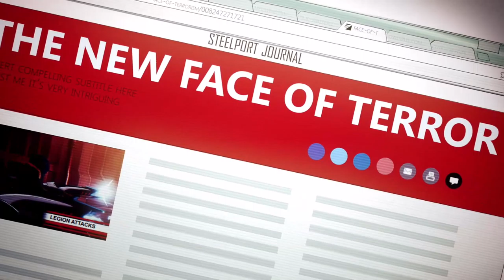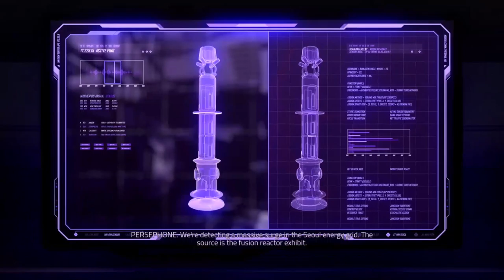GoMedia Productions Presents: Agents of Mayhem. Available on Xbox Gamepass for Xbox One.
Hey, thanks for clicking on this video. As mentioned in video 2, This is the final video for now. This will also be edited as the first video on my sister channel NG Replayz.

Sorry for the dodgy description, I'm writing it at like 05.49AM